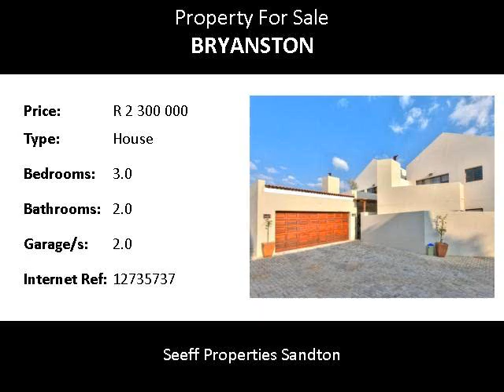3.0 Bedroom House For Sale in Bryanston, Sandton, South Africa for ZAR R 2 300 000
Bedrooms: 3.0
Bathrooms: 2.0
Garages: 2.0
Price: R 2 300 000

Property Description:

PERFECT POSITION

Newly completed complex. You will enjoy the functional generous living area, which allows for pleasurable entertaining.  It is excellent value for those that seek entrance level into the Bryanston area. Near all good Bryanston schools and business hubs.

Downstairs

Stunning open plan kitchen with dining family/lounge allows for functional living and easy entertaining.
Space for study area
Covered patio with gas braai
Storage under staircase
Stove (gas top electric oven)
Guest toilet
Double garage with rafters for extra storage
Strip garden (complex is pet friendly)

Upstairs
3 bedrooms (main en suite with shower and bath)
Main bedroom leads to sunny terrace.
Other 2 bedrooms share 2nd bathroom with a shower.

Additional features

Heat pump (this allows for reduced electricity usage)
gas top - fantastic for cooking on
prepaid electricity
private drying yard
security doors throughout giving extra security
cameras at entrance gate
direct access to unit from entrance
Directly opposite Bryanpark shopping centre
A short distance from the new Virgin Active gym